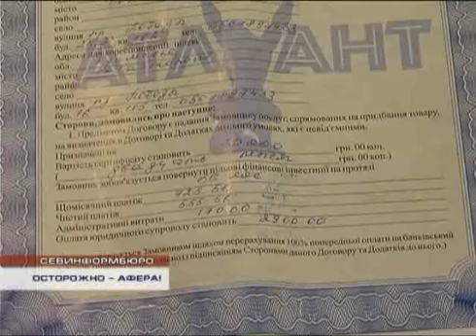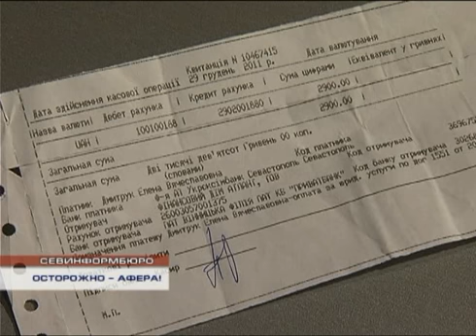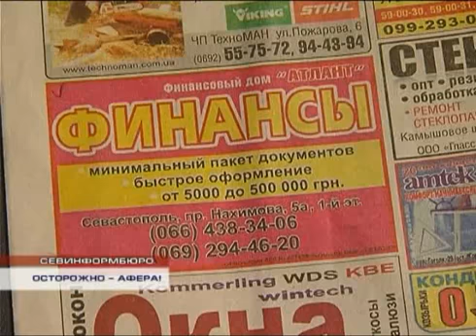Финансовая пирамида.flv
Финансовый дом, предоставляющий кредитные займы, оказался пирамидой